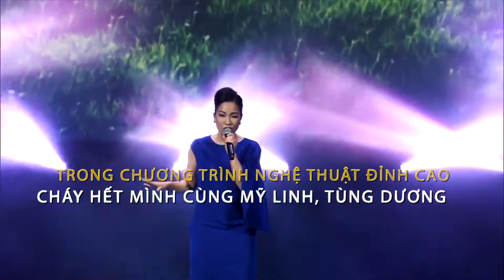[CARNAVAL HẠ LONG 2018] - TEASER KHAI MẠC CỰC CHẤT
12 xe hoa đặc sắc, màn trình diễn nghệ thuật đỉnh cao, vũ điệu đường phố rộn ràng…tất cả hòa quyện trong Carnaval Hạ Long, cuốn người xem vào thế giới của cảm hứng bất tận.